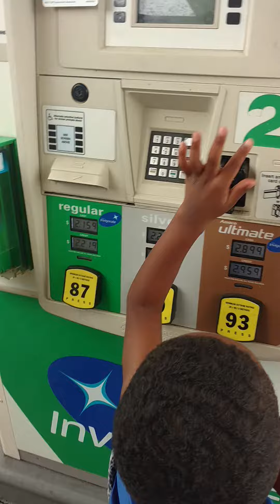Numbers and letters at gas station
Carter learning letters and numbers are everywhere